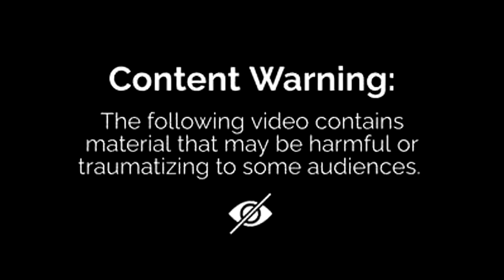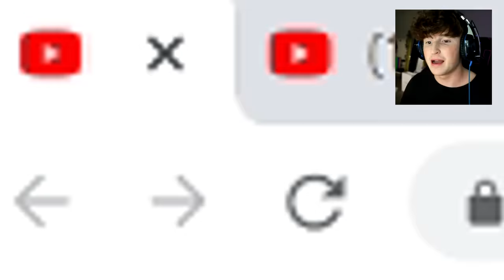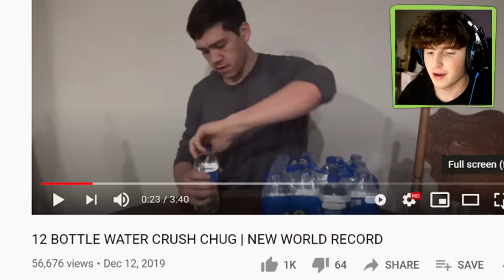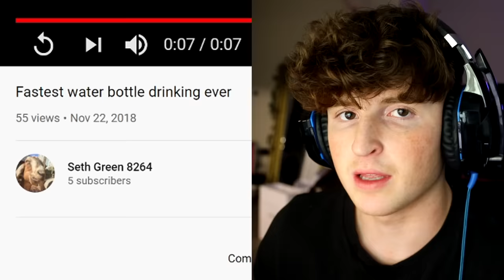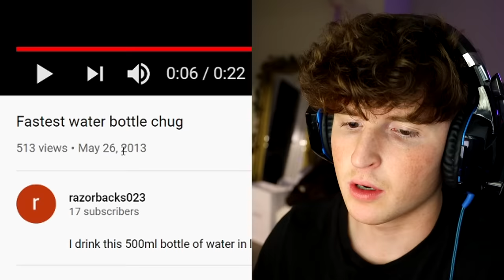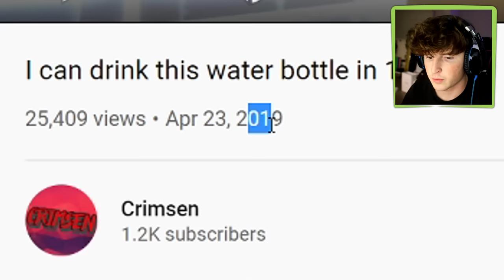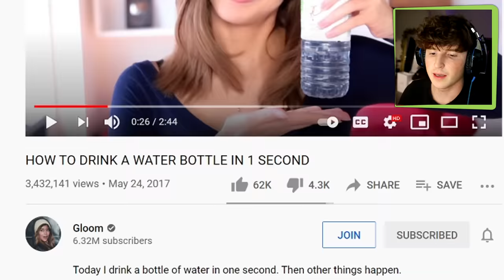Kid Drinks Water Bottle In Under 1 SECOND.. (WTF)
Today we look at a bunch of people DRINKING WATER BOTTLES In 1 second.. I don't understand how tbh.. DROP A LIKE THO!